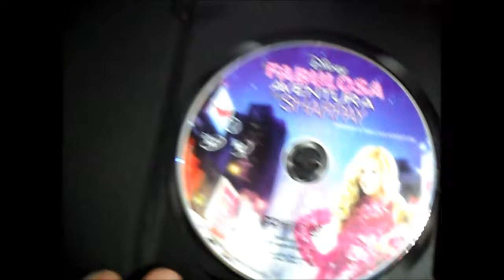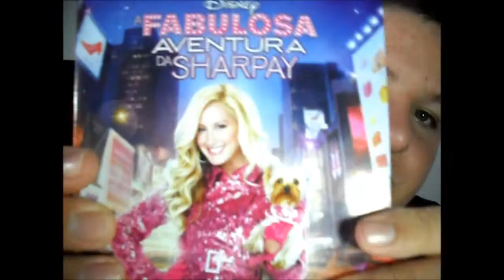High School Musical Parte 3 - Nic Show